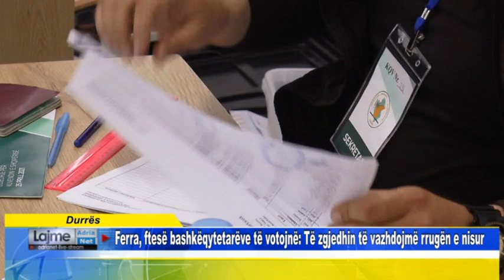Ferra, ftesë bashkëqytetarëve të votojnë Të zgjedhin të vazhdojmë rrugën e nisur